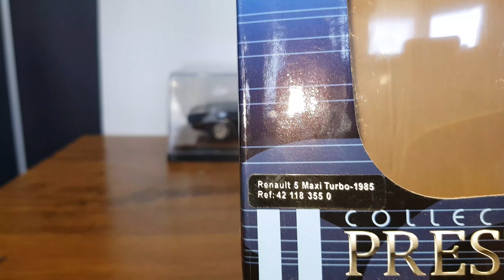RENAULT 5 MAXI TURBO 1985 SOLIDO 1/18